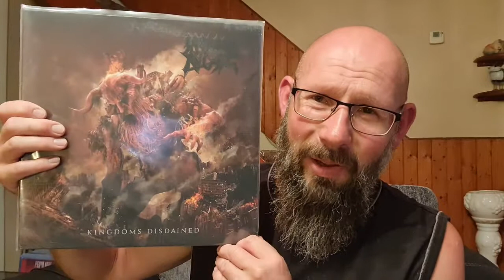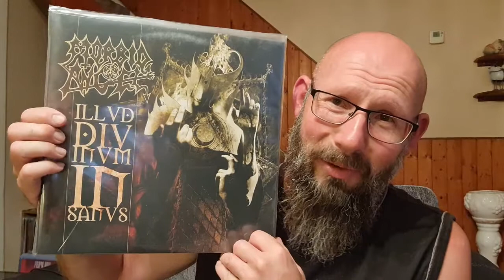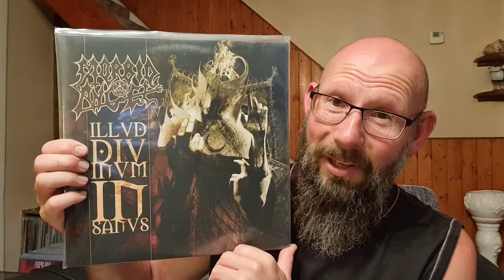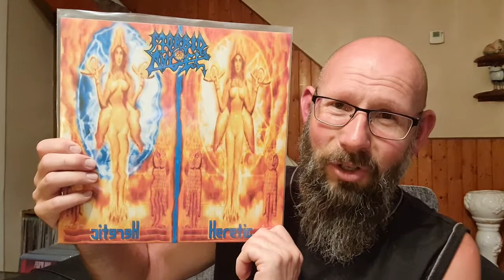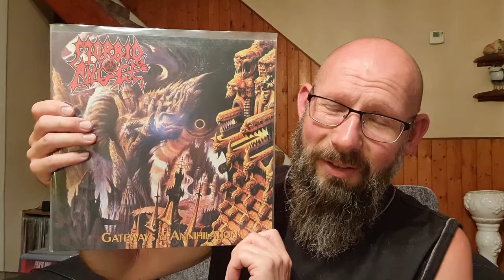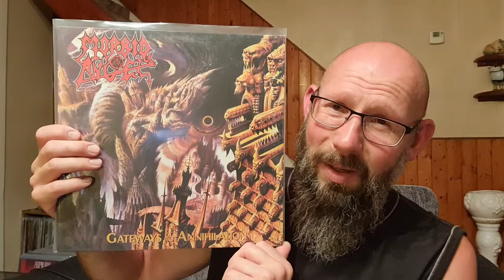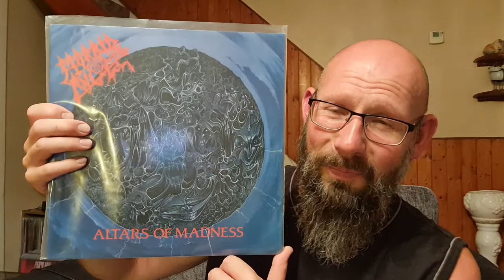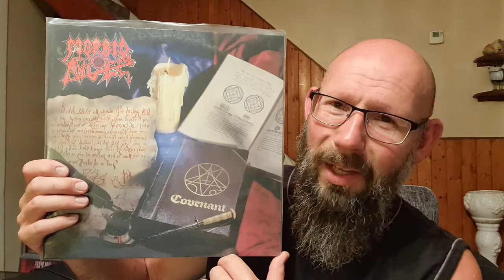Morbid Angel Studio Albums Ranked & RIP Mike Howe